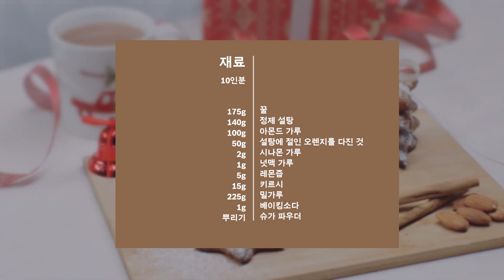[보쉬와 함께하는 요리 레시피] 시나몬 크리스마스 쿠키 (Cinnamon-Spiced Christmas Cookies)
설탕에 절인 오랜지와 레몬, 시나몬과 설탕을 넣은 부드럽고 바삭바삭한 쿠키는 크리스마스에 잘 어울리는 한 쌍입니다. 보쉬와, 따뜻한 우유랑도 잘 어울려요!

꿀 175g
정제 설탕 140g
아몬드 가루 100g
설탕에 절인 오렌지 50g
시나몬 가루 2g
넛맥 가루 1g
레몬즙 5g
키르시 15g
밀가루 225g
베이킹소다 1g
슈가파우더 뿌릴 만큼